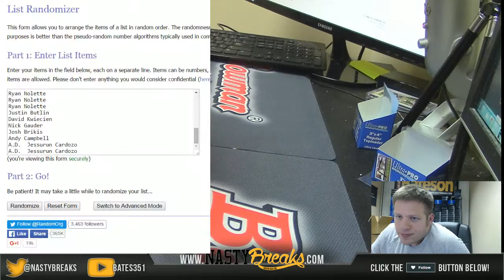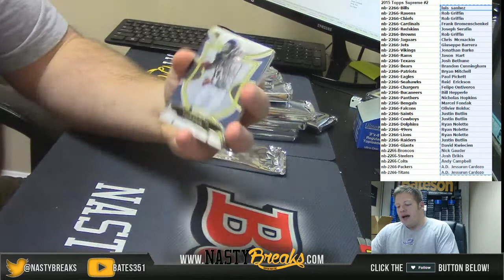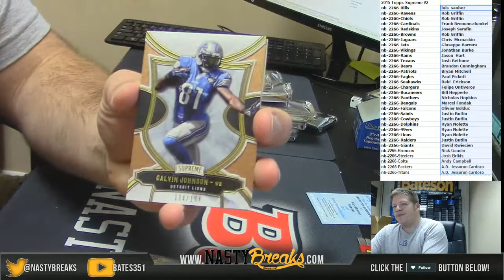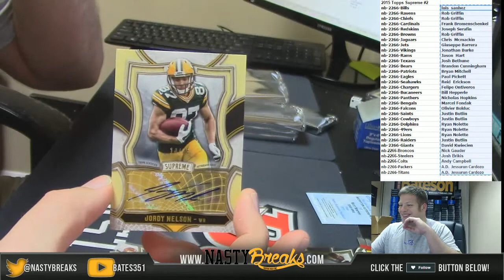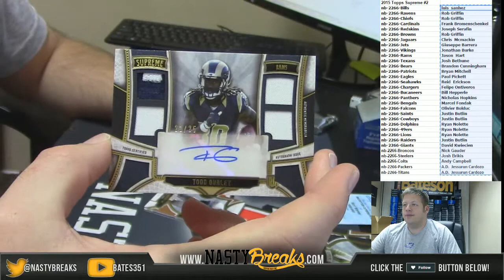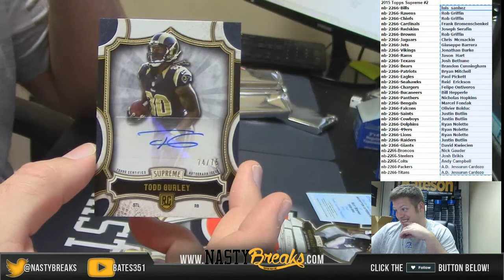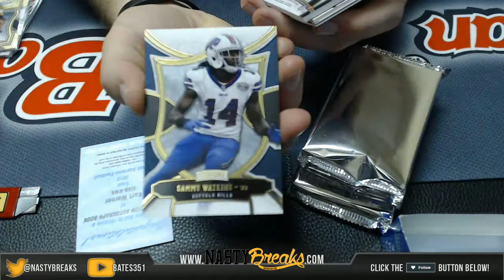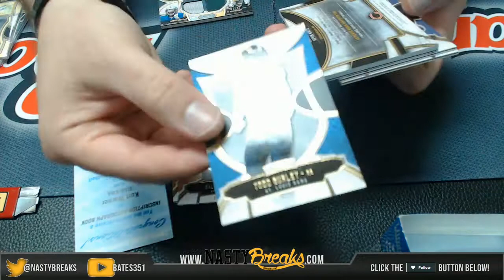2 29 16 2015 Topps Supreme Football Full Case PYT #2